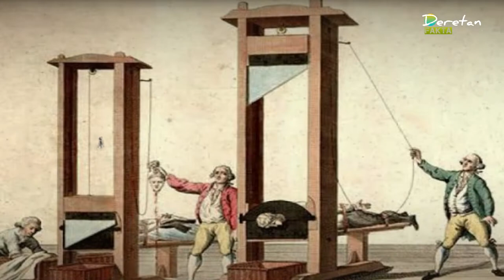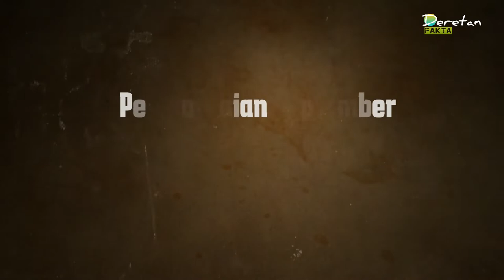DERETAN FAKTA REVOLUSI PRANCIS||7 facts about the french revolution [1789]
REVOLUSI PERANCIS MERUPAKAN TONGGAK SEJARAH DUNIA DENGAN SEMANGAT LIBERTE EGALITE DAN FRATERNITE

7 facts about the french revolution

THE FRENCH REVOLUTION IS A MARKET IN WORLD HISTORY WITH THE SPIRIT OF LIBERTE EGALITE AND FRATERNITE